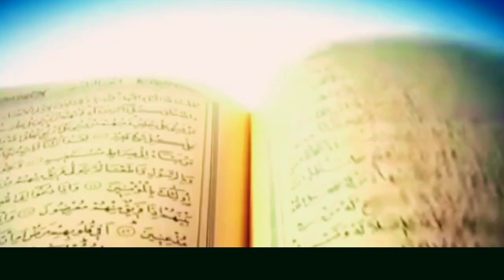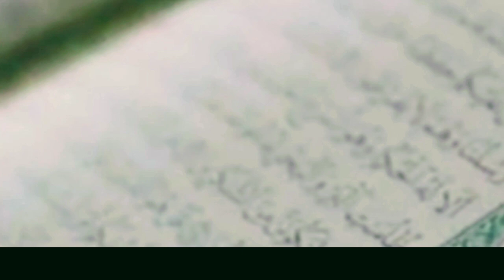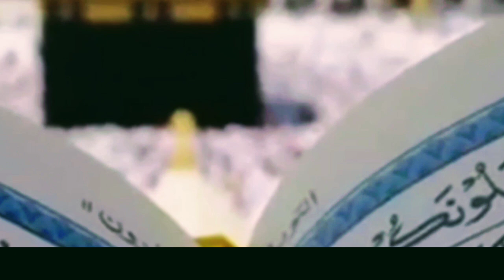yajooj majjoj Kiya ane wale hen||yajooj majjoj Ka kahan rahte hen|Qiamat ki nishaniyan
Qayamat Ki Nishaniyan 2024 Qayamat Ki Nishaniyankiya yajooj majjoj ane wale hen  | Yajooj Majooj Kaun hain aur Kahan Hain |  Yajooj Majooj Ki Dewaar(Urdu) | Wall of Gog Magogs | Yajooj Majooj Ka Waqia
yajooj majjoj movie in Urdu
yajooj majjoj movie trailer

Events and Topics Covered in this Video:
1. Yajooj Majooj Qayamat Ki Nishani Introduction: 0:00​
2. Yajooj Majooj Kaun Hain aur unki Kitni Tadad Hogi: 6:22​
3. Yajooj Majooj Ko Hazrat Zulqarnain Ne Kese Qaid Kiya: 8:06​
4. Yajooj Majooj Ki Dewaar Kab Totay Gi: 9:07​
5. Yajooj Majooj Ke Kharooj Se Pehly Dunya Kin 6(Six) Cheezon Se Mehroom Hojaigi: 10:07​
6. Yajooj Majooj Kese Dikhtay Hain: 11:38​
7. Yajooj Majooj Kab Aeingay: 11:56​
8. Yajooj Majooj Ka Kharooj aur Jheel Ka Pani: 12:31​
9. Hazrat Essa علیہ السلام Ki Dua aur Yajooj Majooj Ki Halakat: 13:32#yajjoj majjoj Ka waqia#hazrat zulqarnain story yajoojmajooj ki deewar
* Imam Mehdi Ka Zahoor Kab Hoga:     • Imam Mehdi Ka Zahoor K...  ​
* Dajjal Kab Ayega | Dajjal Ki Nishaniyan | Dajjal Kahan Rehta hai:     • Dajjal Kab Aayega | Da...  ​
* Hazrat Essa علیہ السلام Ka Nazool Kab Hoga:     • Hazrat Essa علیہ السلا...  ​
* Insaan say Baat Karne Wala Janwar:     • Insaan say Baat Karne ...  ​
* Suraj ka Maghrib se Nikalna:eosered844     • Suraj ka Maghrib se Ni...